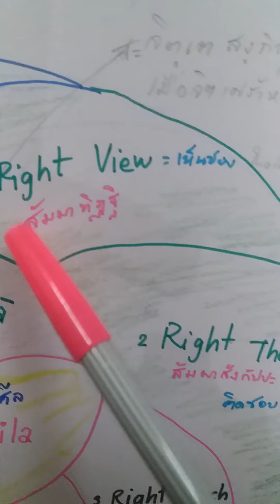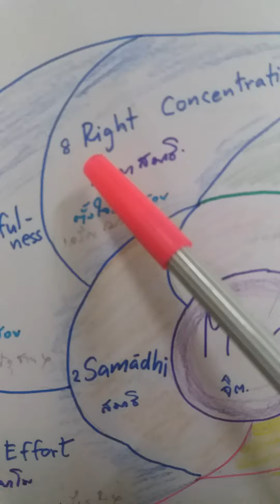The Path Leading to The End of Suffering มรรค หนทางสู่ความดับทุกข์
By Ven. Montri  Oct 13,2021